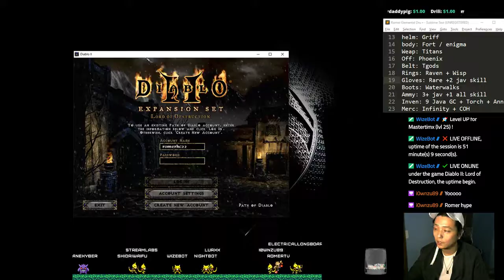RomerTV | Premier Baal Runner in Path of Diablo | Softcore